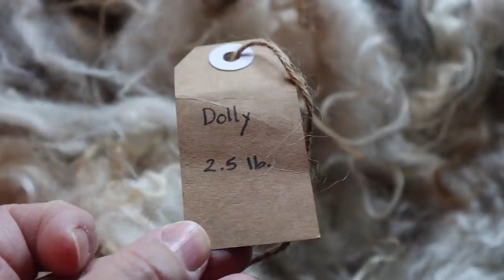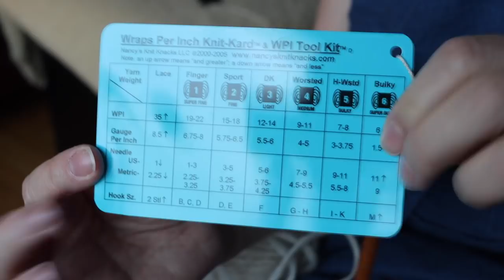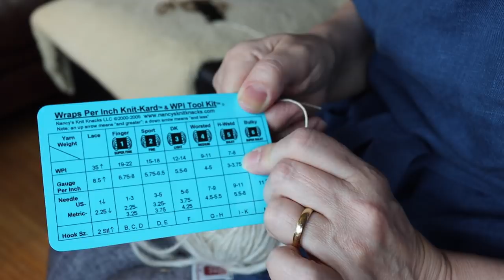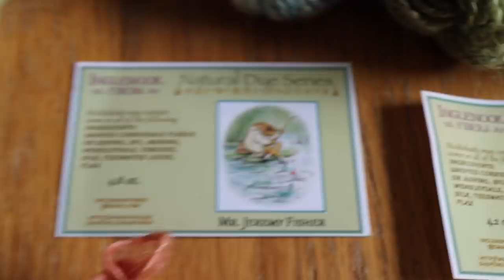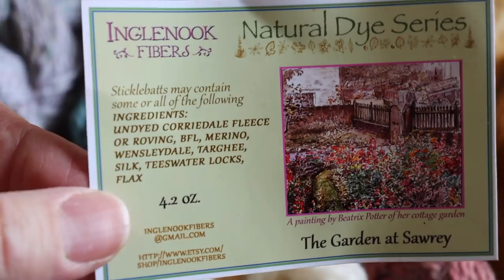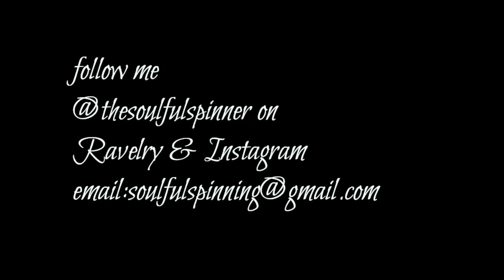Icelandic Wool, Spinning & Knitting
Thanks for joining me in this jam-packed episode of Soulful Spinning, my crafting channel where I share my love of wool, spinning, and knitting. Click on the time stamps below or  click on the video’s scroll bar to  jump to your areas of interest.

0:00 Introduction
3:24 Knitting
7:20 Icelandic Breed Study Update
22:01 Drum carding Icelandic wool
29:57 Spinning Interlude
33:57 How to measure Wraps per Inch (wpi)
39:49 Spindle Spinning
47:14 5000 Subscriber Giveaway
51:53 Happy Mail Day
57:25 Spinning Podcast Recommendations

Books:
A Fibre for all Reasons
This out of print but some excerpts have been posted online with the permission of the author

Give away:
Check out Haydee’s Etsy shop where she sells handspun yarn and accessories made by women in her native Peru.

“You Bring me Home” licensed via Music Vine: License ID S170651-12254